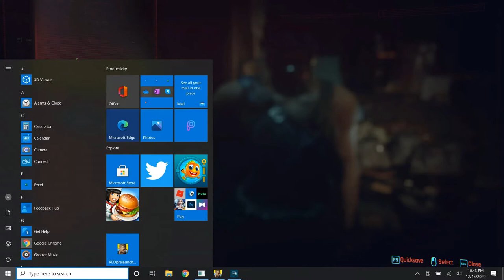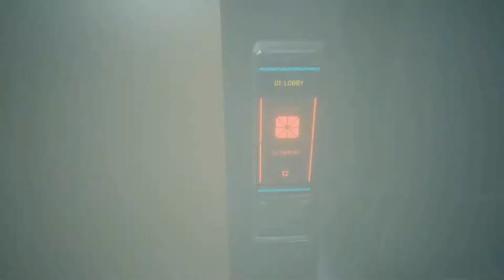Cyberpunk 2077 | Play on Laptop (Low Quality) | Information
Playing Cyberpunk 2077
I hope can finish this game using my laptop
although my laptop fan sound like a jet plane ✈️

Notebook :  HP Envy 15
Music in/outro: The Encounter - Claire